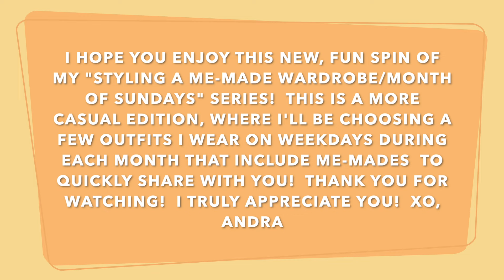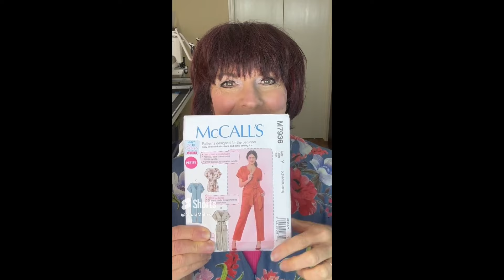Styling Casual Me-Mades! May, 2024! Style After 50!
If you fancy supporting me and my channel, you can buy me a virtual cup of coffee Thank you so much!

Videos mentioned, and also some videos I think you'll enjoy!

Thank you for tuning in to watch my new series, where I'll be quickly sharing with you what me-mades I wore and how I styled them during the week!  This is a more casual spin on my Month of Sundays Series!   I'll also be combining my me-mades with RTW!

For the May, 2024 edition, I'll be showing you McCall's M4417, Jocole leggings, Kwik Sew K640, Kwik Sew 3555, and McCall's M7936

As always, thank you so much for tuning in to watch my video and for supporting me and my channel!  I truly appreciate each and every one of you!

I hope you have a blessed week!

XO,
Andra

McCall's 4417, Jocole leggings, Kwik Sew K640, Kwik Sew 3555, McCall's M7936